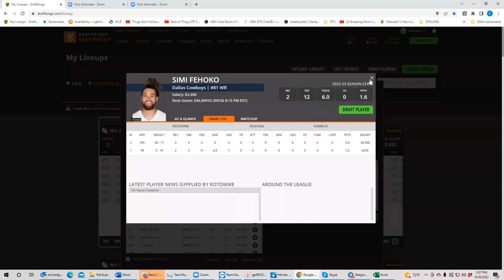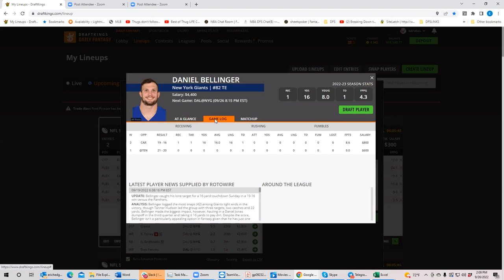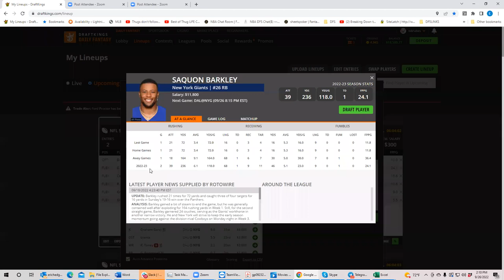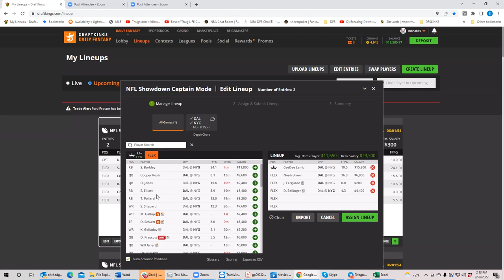Monday Night Football showdown thoughts with BobbyFi and Sheets